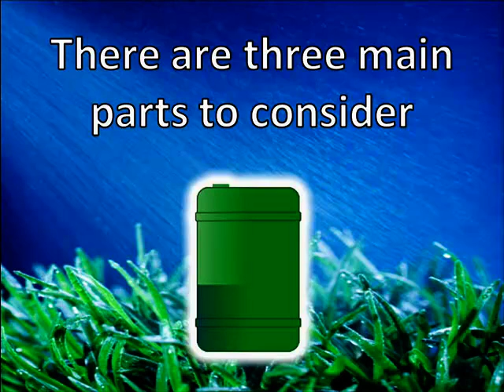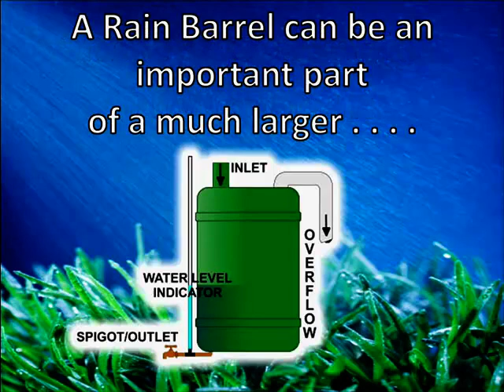Rain Barrels - Tip 4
Rain Barrels are a great way to collect rainwater for your garden.
Here's some tips if you decide to make your own Rain Barrel.